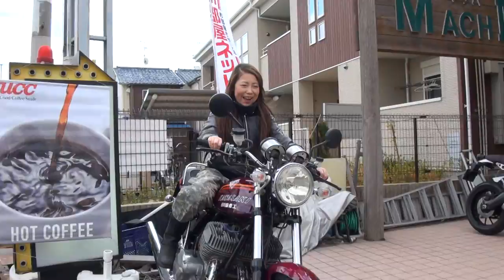美人ライダー BOATRAPサウンドを聞け 2008 Kawasaki W650 2008 カワサキ W650 ネオクラシック ネオレトロ カワサキの名車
美人ライダー　BOATRAPサウンドを聞け　2008 Kawasaki W650　2008 カワサキ W650　ネオクラシック　ネオレトロ　カワサキの名車　2000 Kawasaki ZEPHYRχ　2000 Kawasaki ZEPHYR400kai